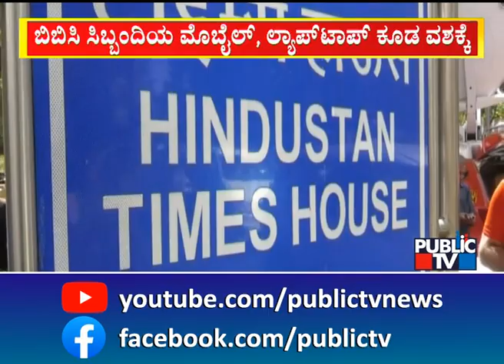I-T Department Surveys BBC Premises In Delhi, Mumbai For Alleged Tax Evasion | Public TV